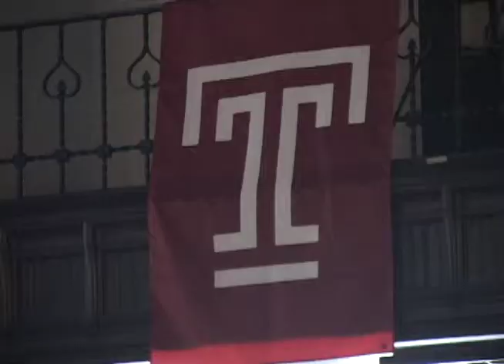Lew Klein Awards Ceremony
Lew Klein Alumni Awards. Reporter: Marita Salkey. Camera: Brianna Fletcher